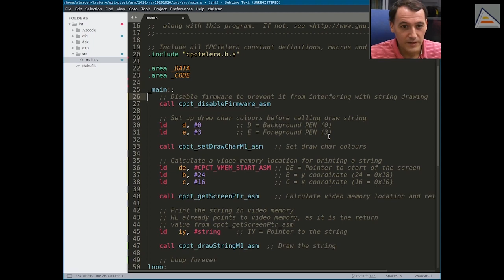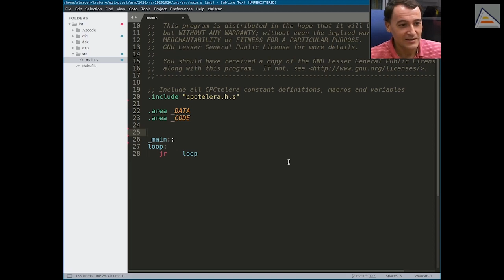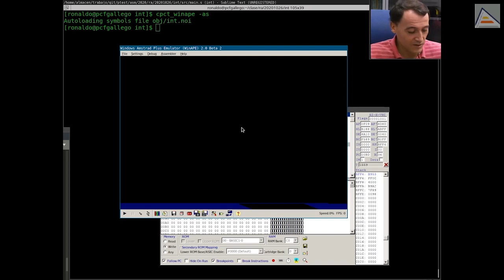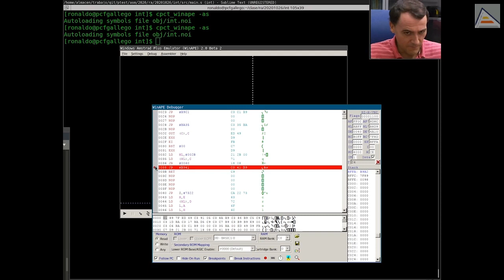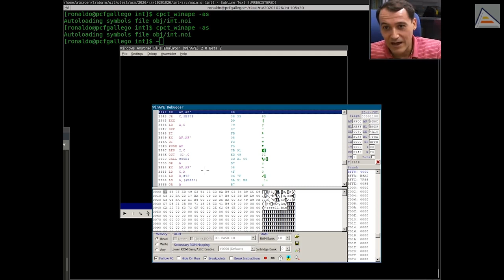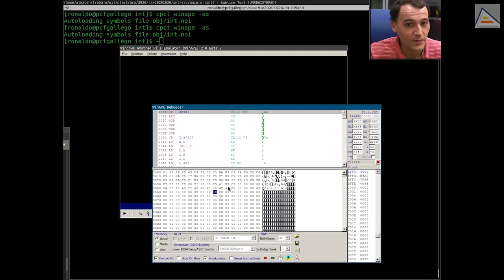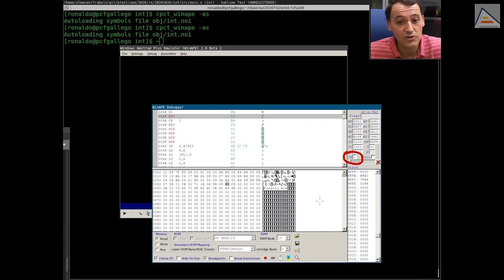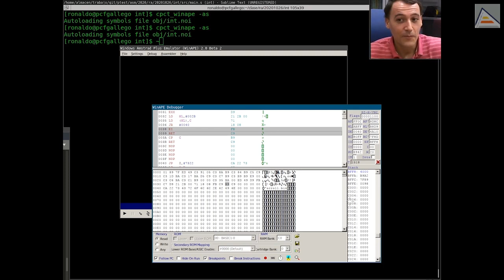Interrupciones, ¿Qué son? [ Z80 ASM ]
Entendemos qué son las interrupciones y para qué sirven. Vemos cómo se producen en el Amstrad CPC y cómo funciona el modo de interrupción 1, que usaremos por defecto. Entendemos cómo funcionan los programas del firmware y cómo podemos deshabilitarlos. Analizamos cómo podemos usarlas interrupciones para ejecutar partes de nuestro programa de forma síncrona. Por el camino vemos cómo diferenciar entre ROM y RAM en WinAPE, qué aspecto tiene el vector de interrupciones y qué es multitarea y context switching.

Contenidos detallados:
00:00 Introducción: proyecto base de CPCtelera
00:52 Pregunta: ¿Qué son las interrupciones? ¿Cómo funcionan?
01:28 Ejecución de un simple bucle infinito
02:18 Código en ROM y RAM en el emulador WinAPE
02:58 Seleccionando la RAM (write)
04:05 Ejecutando el bucle infinito: la ejecución sale del bucle
05:03 Volviendo a ejecutar con un breakpoint en 38h
05:43 ¿Qué ha pasado para que la ejecución escape del bucle infinito?
06:50 Las interrupciones en Amstrad explicadas: qué son y cómo se producen
08:45 El firmware: se ejecuta a través de las interrupciones
09:27 Multitarea y context switching en Amstrad
10:48 ¿Cómo se deshabilita el firmware? cpct_disableFirmware de CPCtelera
13:08 Modos de interrupción, vector de interrupción y modo 1
14:11 Usos de las interrupciones: sincronismo y halt